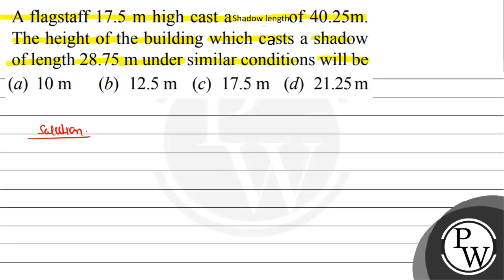A flagstaff \( 17.5 \mathrm{~m} \) high cast ashadow lengthof \( 40.25 \mathrm{~m} \). The heigh...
A flagstaff \( 17.5 \mathrm{~m} \) high cast ashadow lengthof \( 40.25 \mathrm{~m} \). The height of the building which casts a shadow of length \( 28.75 \mathrm{~m} \) under similar conditions will be
(a) \( 10 \mathrm{~m} \)
(b) \( 12.5 \mathrm{~m} \)